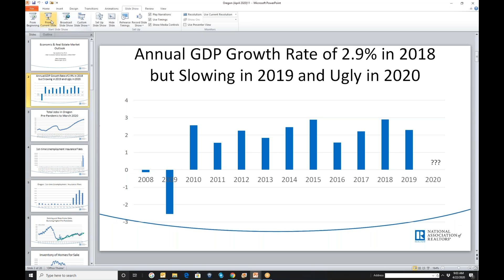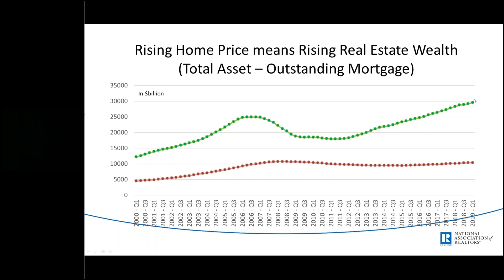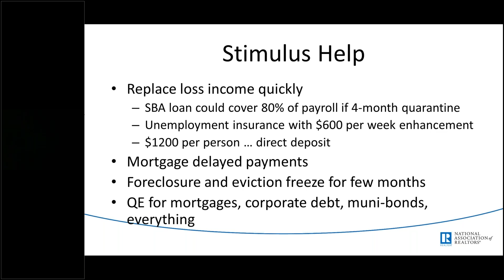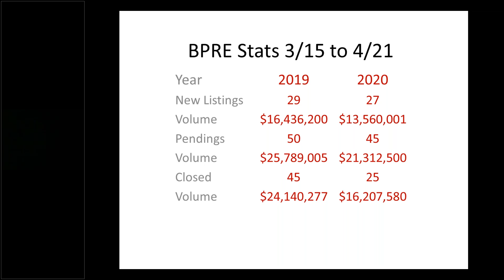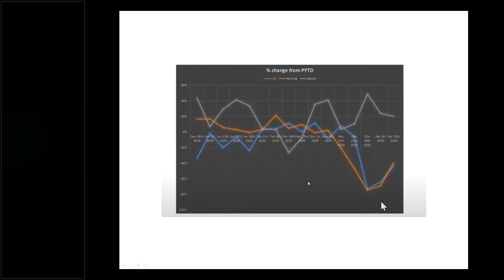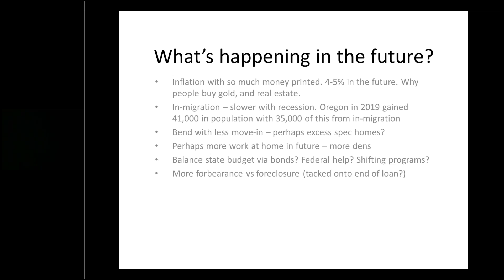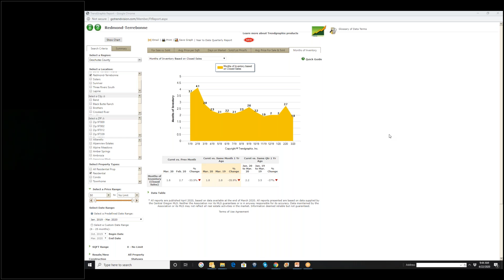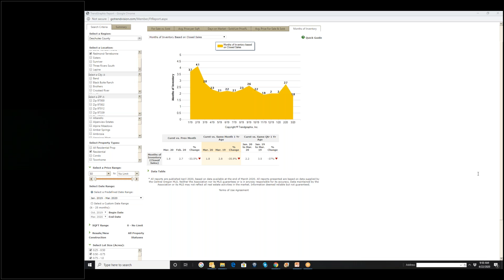Office Meeting - What's Happening Economically in Oregon?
Office Meeting from 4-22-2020 which includes slides and information from OAR's webinar. NAR's Laurence Yun's national and state thoughts on the economy and housing as well as Noah Blanton's (Oregon economist) thoughts on the state are covered.